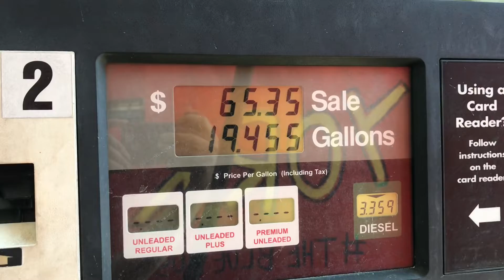Delivering fresh produce to families in Queens. City Harvest/ BrighterBites